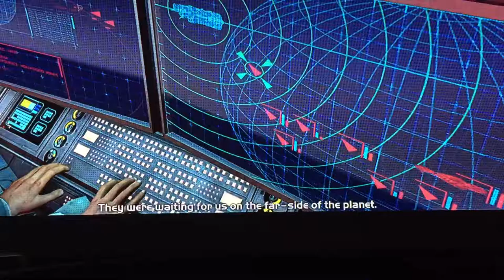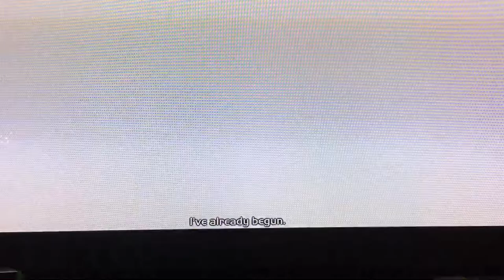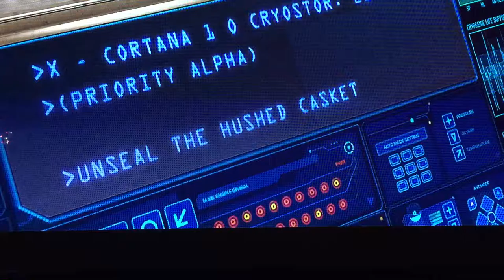Halo 1 The Pillar of Autumn Part 1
Story: HexagonalSpy takes his very first journey of Halo as the Master Chief and making a new friend with the AI Cortana as he is fighting a campaign against forces unknown for the name of Humanity.